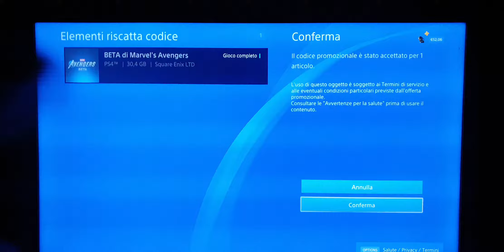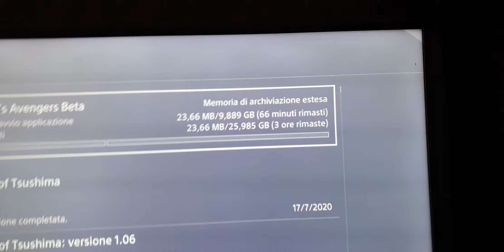Marvel's Avengers BETA GB E CONTENUTI PS4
oltre ad avere accesso alla beta quando uscira' il gioco ci saranno questi già in lista per il gioco un paio di contenuti

*MARVEL LEGACY OUTFIT PACK

MARVEL LEGACY NAMEPLATE

CHE PESA UN DI PIU' DI 25,985Gb

Se vi va di supportarmi con qualche like o commento ve ne saro' grato!